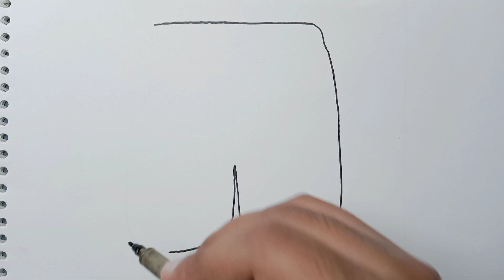How to Draw a Swimming Shorts | Step by Step How to Drawing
I am passionate about art and creativity, and I love sharing my skills and techniques with others. My channel features a variety of drawing and sketching videos, showcasing my process from start to finish.